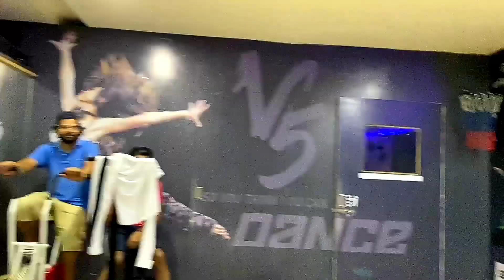Man Mohini _ Popping | Himanshu Soni | V5 Dance Studio,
V5 Dance Studio(Barnala)
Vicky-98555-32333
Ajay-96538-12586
Born to Dance,